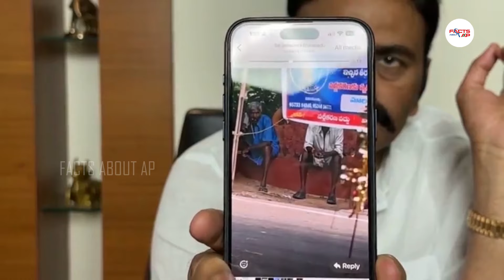భలే దొరికావ్ రా బుజ్జికన్న... | Raghu Ramakrishna Raju Press Meet On Tirupathi Laddu Issue | YSJagan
Watch Here : భలే దొరికావ్ రా బుజ్జికన్న... | Raghu Ramakrishna Raju Press Meet On Tirupathi Laddu Issue | YSJagan